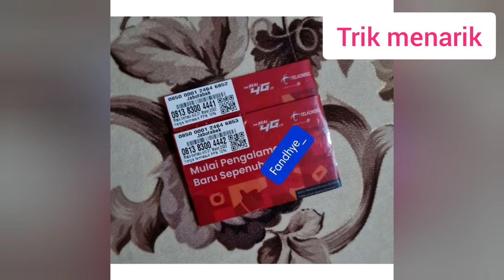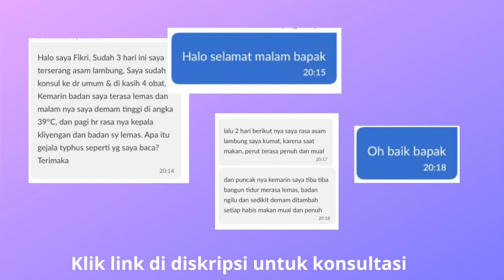CARA UPGRADE KARTU TELKOMSEL 3G KE 4G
tag.